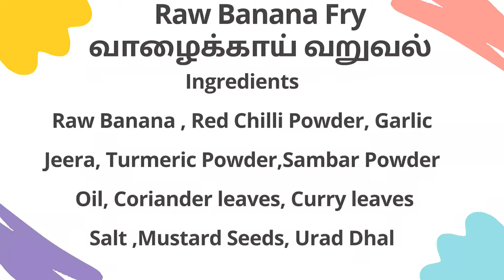Raw Banana ( Valakkai ) Fry / Crispy & Spicy / வாழைக்காய் வறுவல் இப்படி செய்து பாருங்கள்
Shanthi Baskaran Cookery
Ingredients
Raw Banana ( Valakkai) 1 no
Garlic
Jeera
Curry leaves
Coriander leaves
Red chilli powder 1/2 tsp
Sambar powder 1/2 tsp
Turmeric powder 1/4 tsp
Salt, Oil

Shanthi Baskaran Cookery